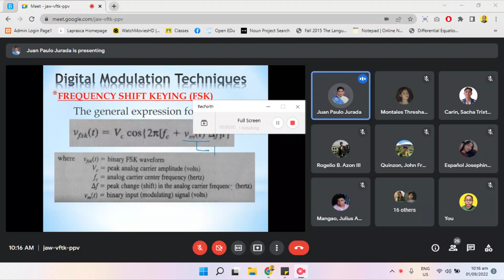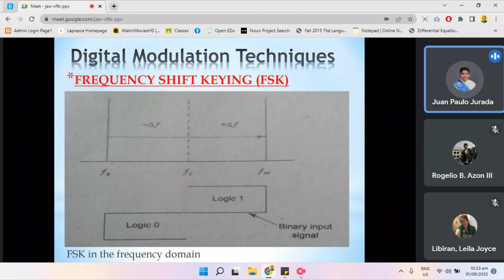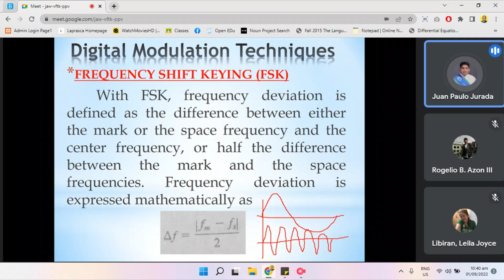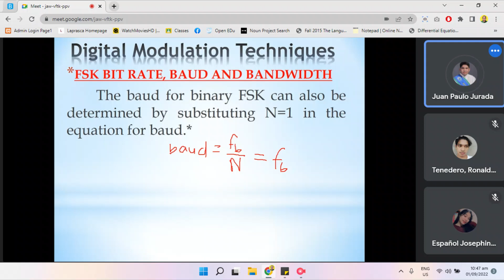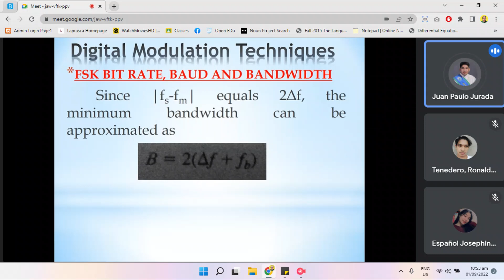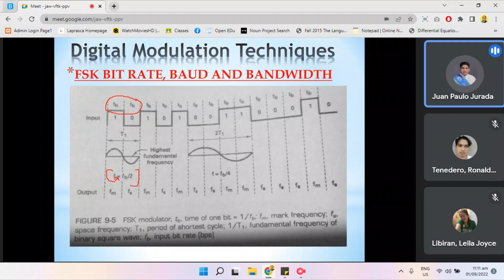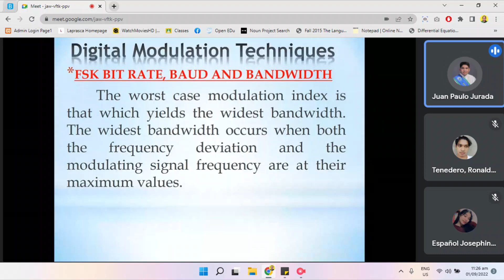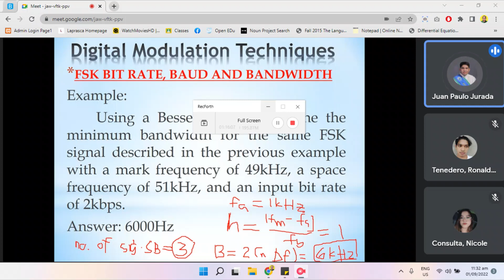Lecture on Data and Digital Communication 090122